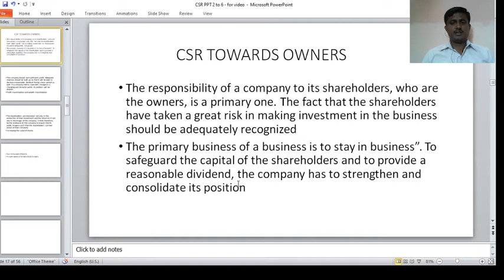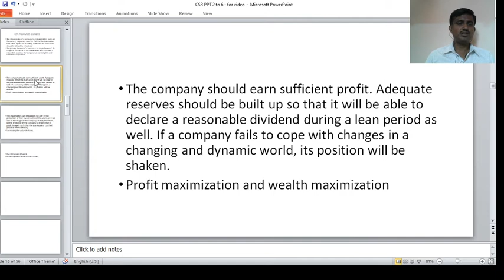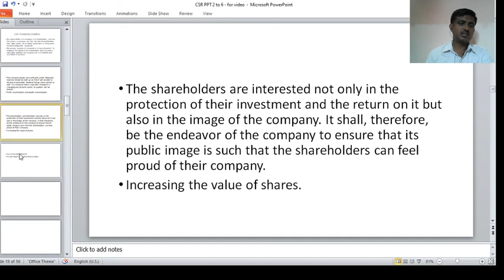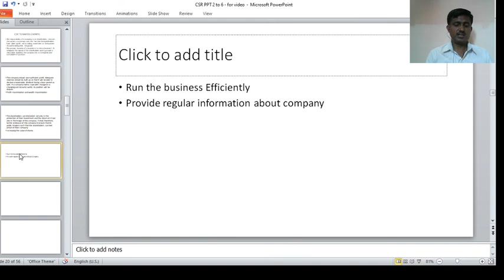CSR towards owners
This videos relating to responsibility of company towards owners